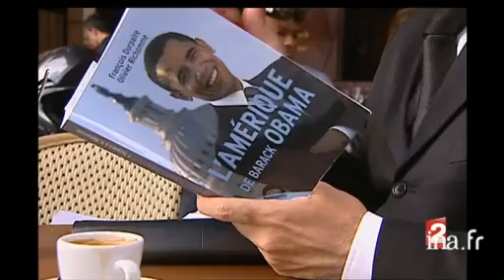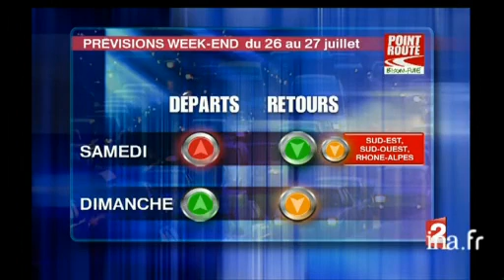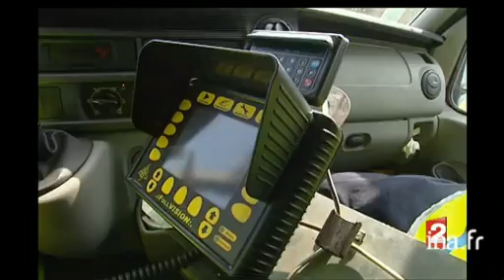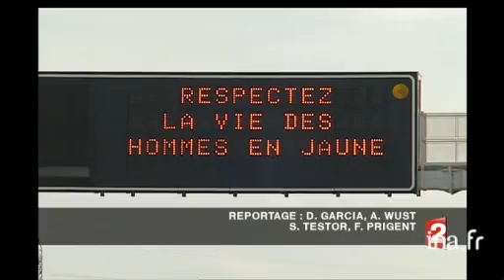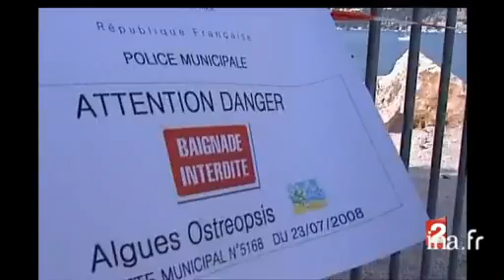20 heures : [émission du 25 juillet 2008]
25 juillet 2008
1. [Plateau début]à 19:59:01:00 - 00:01:37:00. - France 22. [Barack Obama reçu au palais de l'Elysée]à 20:00:38:00 - 00:01:57:00. - France 2Reportage. Visite à Paris de Barack OBAMA, candidat démocrate à la présidence des Etats Unis, qui est reçu au Palais de l'Elysée par Nicolas SARKOZY, président de la République.Lors de la conférence de presse, tous deux affichent une convergence de [...]3. [Plateau extérieur : Claude Sempère à l'Elysée]à 20:02:35:00 - 00:01:38:00. - France 2Olivier GALZI s'entretient, en duplex depuis la cour de l'Elysée, avec Claude SEMPERE.La visite de Barack OBAMA en France fut très brève (5 heures), mais Claude SEMPERE insiste sur le contraste entre la cordialité de la réception de Nicolas [...]4. [Plateau brève : Mac Cain joue au golf avec Bush Senior]à 20:04:13:00 - 00:00:42:00. - France 2Brève en images. A Kennebunkport, John Mac CAIN, candidat républicain à la présidence des Etats Unis, joue au golf avec George BUSH.Commentaire sur des images factuelles.5. [Obama : un espoir pour la diversité en France]à 20:04:55:00 - 00:02:56:00. - France 2Reportage. La candidature du noir américain Barack OBAMA à l'élection présidentielle est observée comme un espoir de changement par une partie de la communauté noire française. La question de la diversité de la classe politique française reste [...]6. [Plateau brève : interpellation de membres de l'ETA en Côte d'Or)à 20:07:51:00 - 00:00:13:00. - France 2Brève sans images. Arrestation en Côte d'Or de deux responsables de l'organisation terroriste ETA.7. [Plateau brève : Hervé Morin visite la base aérienne 123]à 20:08:04:00 - 00:00:34:00. - France 2Brève en images. Hervé MORIN, ministre de la Défense, se rend sur la base aérienne d'Orléans-Bricy. Il entame une série de visites pour présenter la réforme de l'Armée aux chefs militaires.Commentaire sur des images factuelles.8. [Conséquences des fermetures administratives à Joigny]à 20:08:38:00 - 00:01:44:00. - France 2Reportage tourné à Joigny, où les réformes administratives privent la ville de sa maternité, de son tribunal de commerce et de son régiment : le 28ème Groupe Géographique de l'Armée de terre.La principale PME de la ville, une fabrique de [...]9. [Plateau lancement : A Royan, les vacanciers dépensent moins]à 20:10:22:00 - 00:00:19:00. - France 2Reportage.Commentaire sur des images factuelles et d'illustrationInterview10. [A Royan, les vacanciers dépensent moins]à 20:10:41:00 - 00:01:39:00. - France 2Reportage tourné à Royan. Les commerçants constatent que les vacanciers dépensent moins que les années précédentes. La légère baisse du prix de l'essence rend le sourire à certains touristes, qui réduisent au maximum leurs déplacements en voiture et [...]11. [Plateau brève : embouteillages pour les départs en vacances]à 20:12:20:00 - 00:00:51:00. - France 2Brève en images. Pour cette journée de départ en vacances, on compte 240 kilomètres de bouchons sur les routes.Commentaire sur des images factuelles et infographiques.12. [Autoroutes : le travail des hommes en jaune]à 20:13:11:00 - 00:02:10:00. - France 2Reportage consacré au travail des "hommes en jaune", les patrouilleurs des autoroutes, très actifs en cette période de départs en vacances : ramassage d'objets sur les voies ; signalisation des accidents. Un métier dangereux. [...]13. [Plateau lancement : Un avion de ligne australien se pose en urgence]à 20:15:21:00 - 00:00:24:00. - France 214. [Plateau brève : prévisions départs en vacances]à 20:15:29:00 - 00:00:08:00Brève sans images des départs en vacances.15. [Un avion de ligne australien se pose en urgence]à 20:15:45:00 - 00:01:39:00. - France 2Reportage. Un Boeing 747 qui assurait le vol Londres - Melbourne se pose d'urgence à Manille. Un morceau du fuselage s'est déchiré, sans raison apparente.Commentaire sur des images factuelles (séquence video enregistrée par un passager sur un [...]16. [Plateau brève : Grèce : Rhodes en flammes]à 20:17:24:00 - 00:00:18:00. - France 2Brève en images. Incendie de fôret sur l'île de Rhodes. Des Canadairs français sont appelés en renfort.Commentaire sur des images factuelles.17. [Plateau brève : Chine : bousculade pour des places au stade Olympique]à 20:17:42:00 - 00:00:39:00. - France 2Brève en images. La foule se presse devant le stade olympique de Pékin, afin d'acheter les denières places disponibles.Commentaire sur des images factuelles.18. [Chine : l'exigence des académies sportives chinoises]à 20:18:21:00 - 00:01:51:00. - CCTV (Télévision centrale de Chine)Reportage tourné en Chine. Avant les Jeux Olympiques d'été de Pékin, le président Hu JINTAO vient encourager les gymnastes de l'équipe nationale.